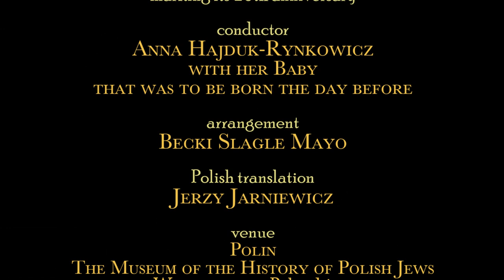Clil Choir - Hanerot halalu, Hannukah song , LIVE | צליל כאר - הנרות הללו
The Chór Clil or the Clil Choir is the only choir in Poland with a solely Jewish repertoire, singing Yiddish and Hebrew songs. It was established in 2003. The choir is unique also for another reason - it consists of two subchoirs based in two different cities, Łódź and Warsaw. Both learn the same repertoire in the same way and successfully perform together!

This particular event was a jubilee concert marking the 20 anniversary of the Chór Clil. It was held at Polin - the Museum of the History of the Polish Jews in Warsaw on 19 November 2023.

Another concert followed a week later in... you guessed it, in Łódź.

This Jewish song called "Hanerot Halalu" הנרות הללו or "These Candles" was sung in Hebrew and in Polish. The Polish translation was done by Jerzy Jankiewicz. The conductor was Anna Hajduk-Rynkowicz and the choir was accompanied on the piano by Daria Lipert who is another conductor of the choir.

Anna Hajduk-Rynkowicz gave birth just three days after the concert. Welcome to the baby, may it live in a better,world than the one we are living in, right now. A peaceful world!